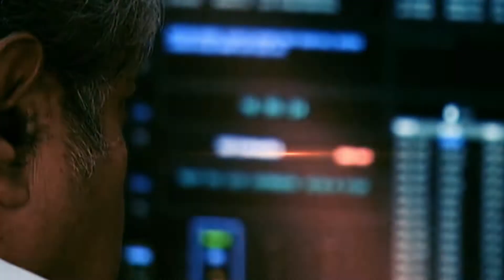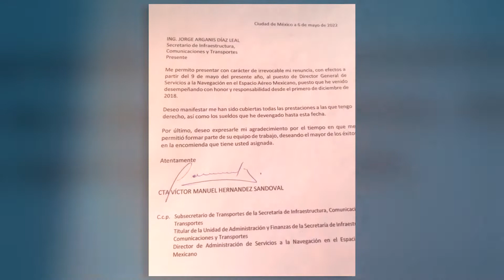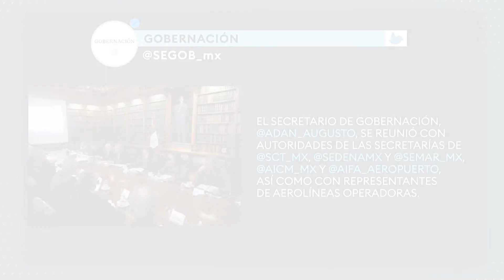AMLO explica en que consiste la iniciativa de protección del espacio aéreo mexicano.